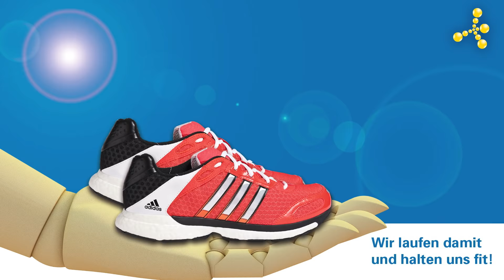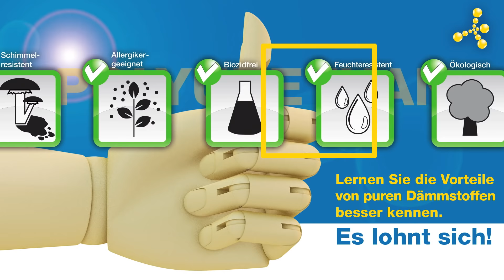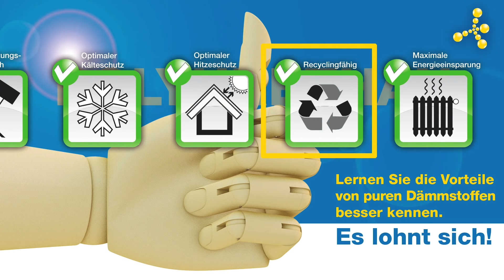Polyurethan - aus dem Alltag nicht wegzudenken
Polyurethan begegnet uns nicht nur als effizienter Hochleistungsdämmstoff für Gebäude, sondern ist aus unserem täglichen Leben nicht mehr wegzudenken. Der Film stellt die Bandbreite der Stoffgruppe und deren Eigenschaften dar.